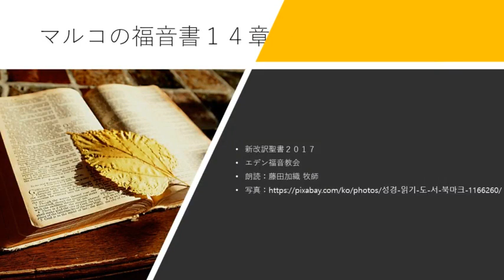マルコの福音書14章 新改訳聖書2017